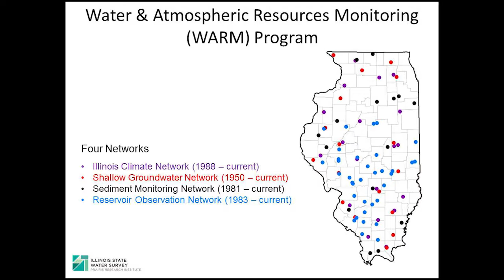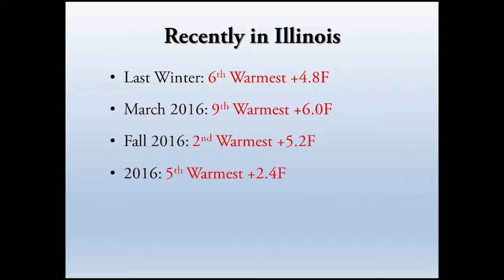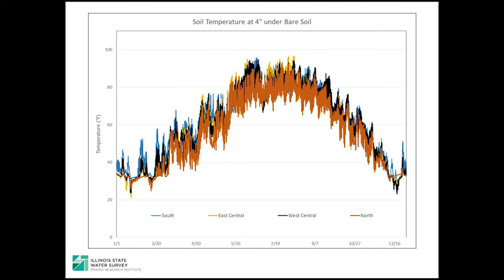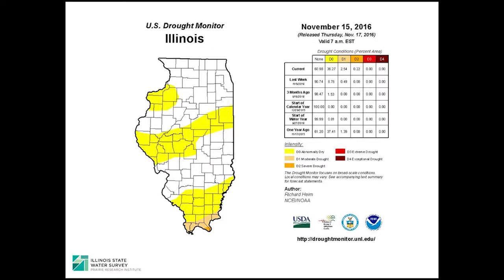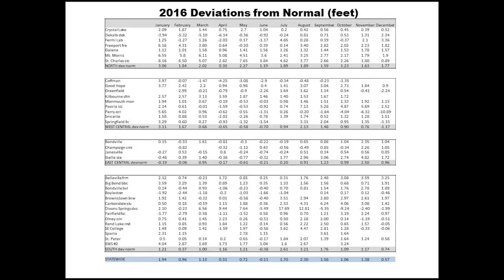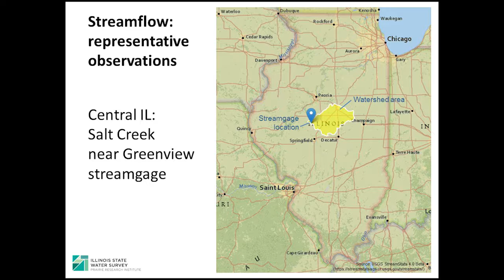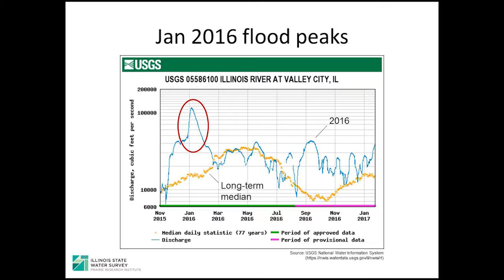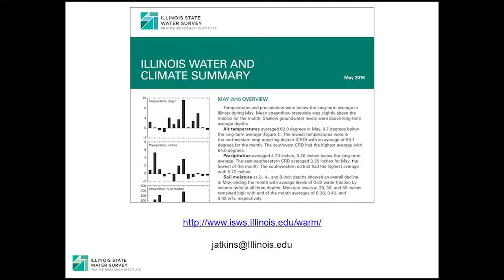A Review of Weather, Soil, and Waters: Illinois in 2016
Members of the Water and Atmospheric Resources Monitoring (WARM) Program review what happened with Illinois’ weather, soils, and waters in 2016.